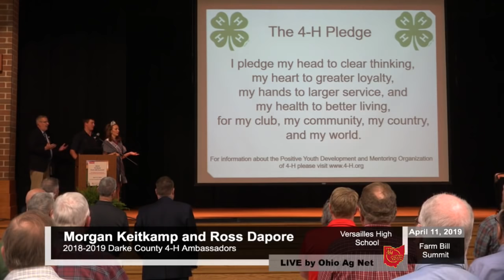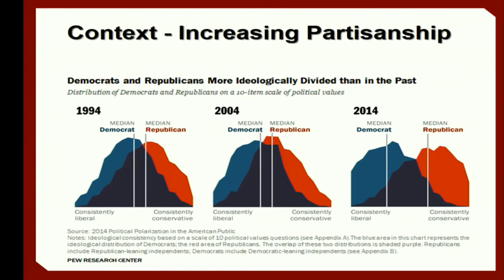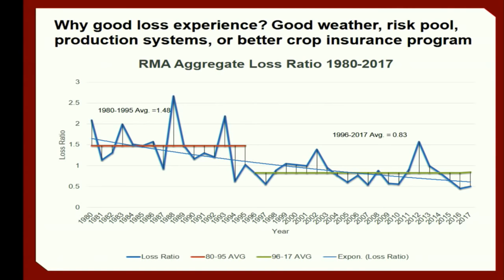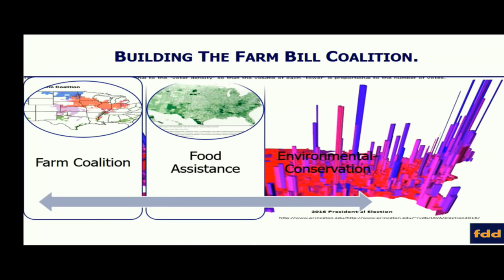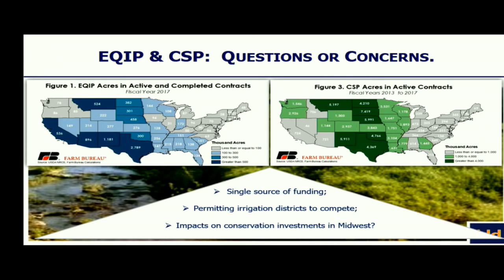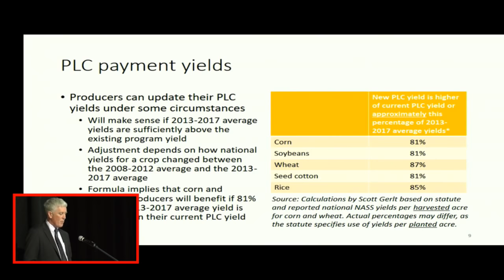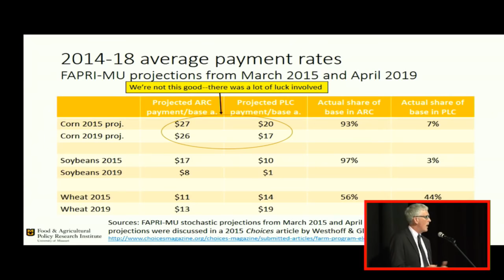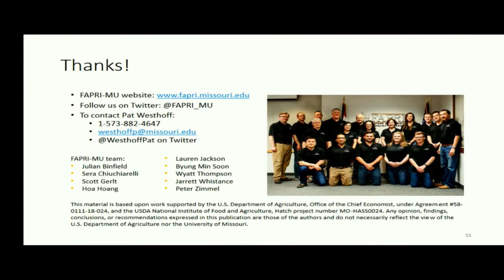2018 Farm Bill Summit - April 11, 2019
To fast forward to the first speakers, click through to the 23:00 mark.